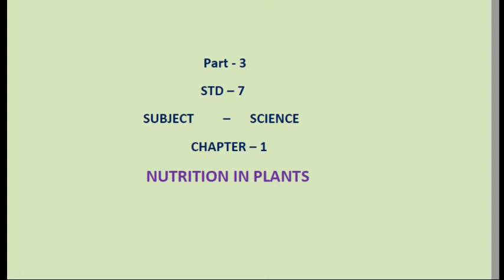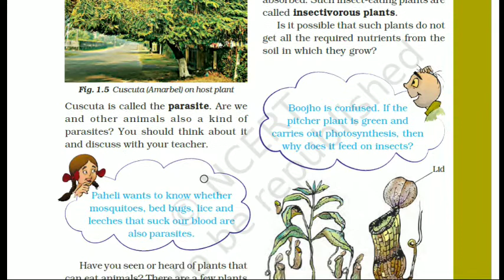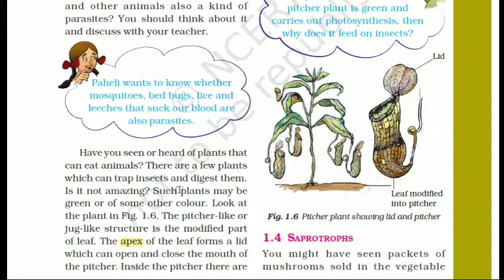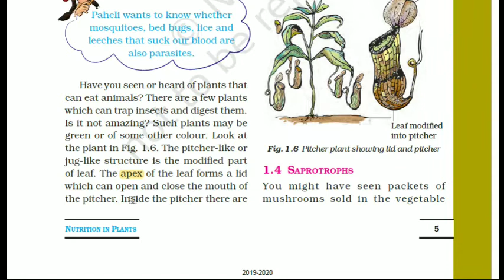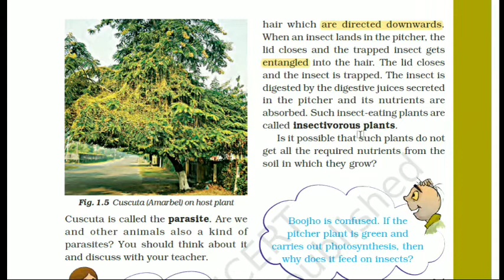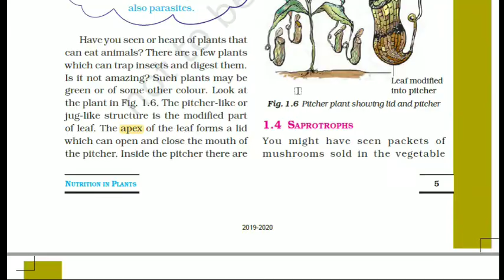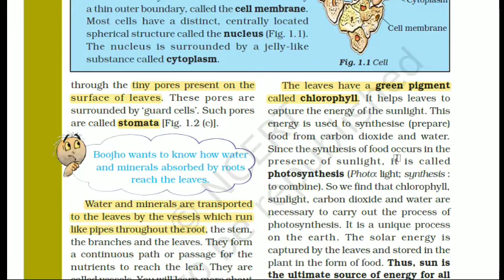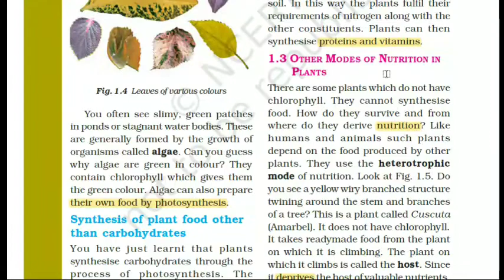STD 7 SCI CH 1 NUTRITION IN PLANTS PART 3